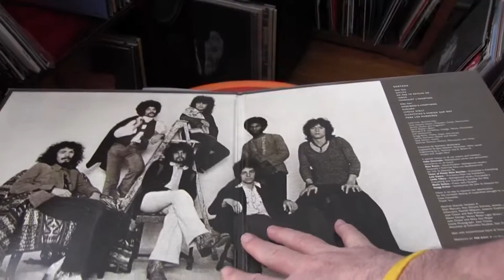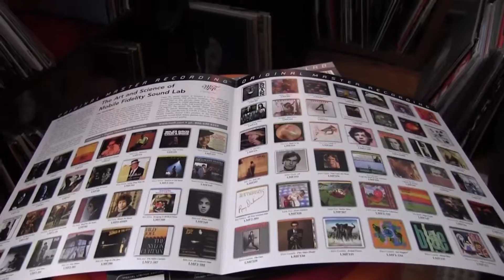Santana III, 3, MFSL, LP. VINYL